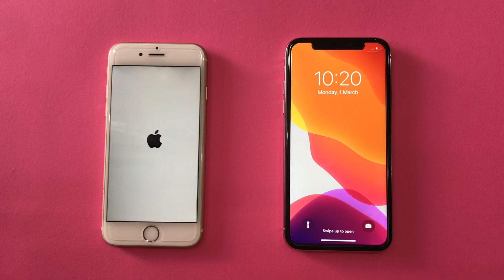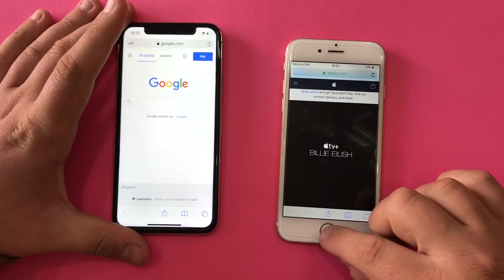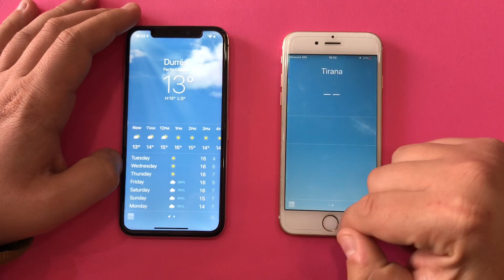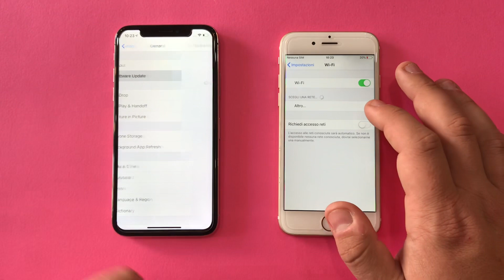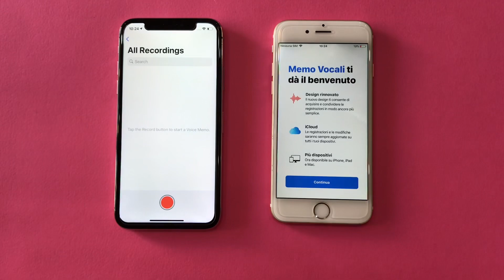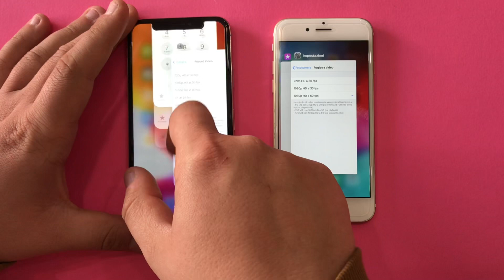iPhone 6 vs iPhone X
Buy iPhone X,